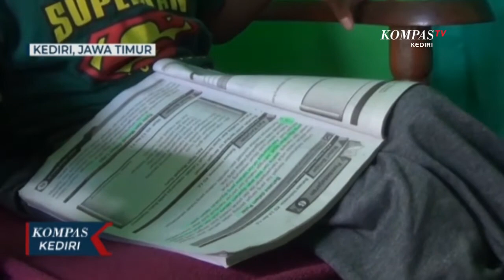Siswa Pengidap Cerebral Palsy Tetap Semangat Belajar dan Mengaji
KEDIRI, KOMPAS.TV- Keceriaan nampak jelas di wajah Rafa Azizan saat ia membaca buku di rumahnya di kelurahan Bandar Kidul kota Kediri. Meski kondisi tubuhnya kaku dan sulit digerakkan, namun siswa kelas 4 SD tersebut tetap rajin untuk belajar.

Putra pertama dari pasangan Novi Nurdiana dan Jeri Heka tersebut memang sejak lahir telah divonis dokter mengidap kelainan cerebral palsy atau lumpuh otak. Rafa Azizan lahir dalam kondisi prematur saat usia kehamilan masih berumur 6 bulan.

Akibat kelainan tersebut, kaki dan tangan Rafa Azizan menjadi kaku dan tidak bisa digerakkan. Meski begitu, semangat belajar Rafa Azizan tidak pernah padam.

Bahkan ditengah segala kekurangannya ia masih bisa menghafal sejumlah surat-surat pendek dalam Al-Quran. Anak berusia 11 tahun itu juga gemar membaca buku sebagai pelipur kejunahannya berada di rumah.

Upaya pengobatan pun terus dilakukan oleh ayah dan ibu Rafa Azizan. Meski begitu mahalnya biaya terapi untuk penyembuhan kelainan lumpuh otak, menjadi kendala tersendiri bagi pihak keluarga.

Ayah Rafa Azizan yang bekerja sebagai karyawan swasta dan baru saja keluar dari perusahan, membuat biaya pengobatan bagi putranya terasa berat. Meski begitu hingga kini pihak keluarga masih rutin membawa Rafa Azizan berobat ke rumah sakit dengan biaya ratusan ribu dalam sekali berobat.

Di tengah segala keterbatasan Rafa Azizan tetap ingin melanjutkan pendidikannya. Ia ingin membuktikan bahwa kelainan yang ia derita bukan jadi penghalang untuk meraih cita-cita.